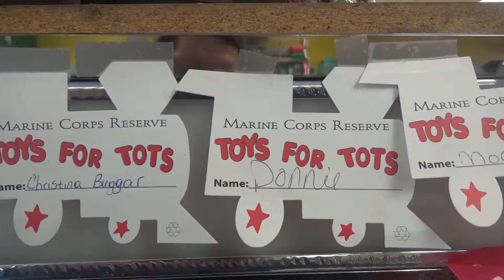Christmas Eve Event For Kids@Grab N Go 2016 #4 (HD)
Streator,Illinois December 24th,2016